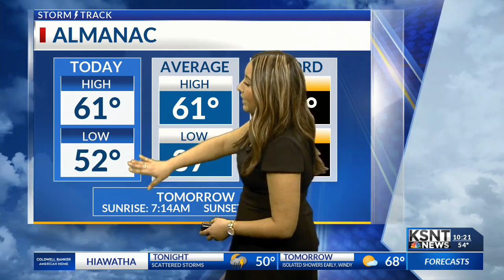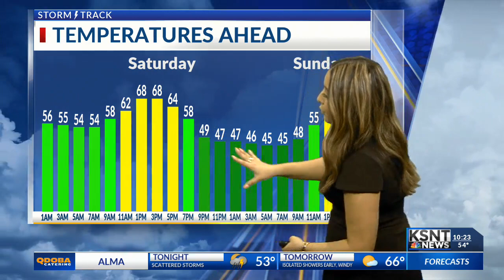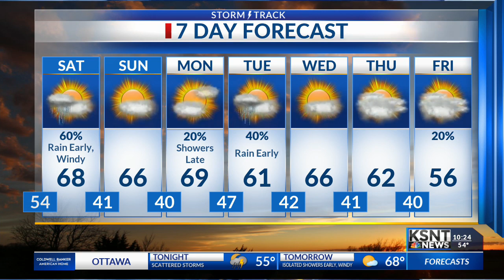Latest Weather Forecast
Another chance for strong storms overnight tonight with windy conditions expected for Saturday.